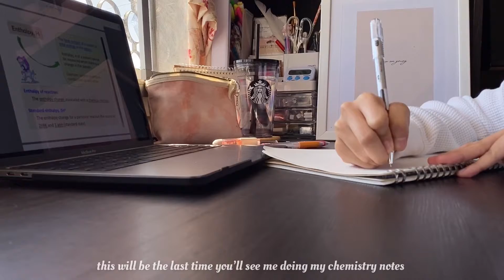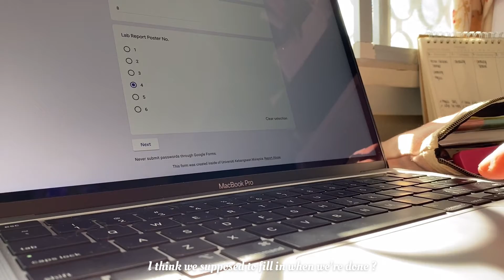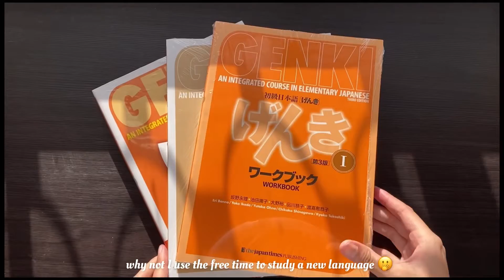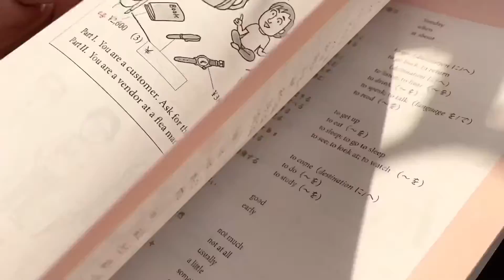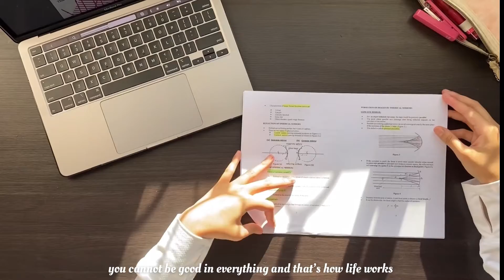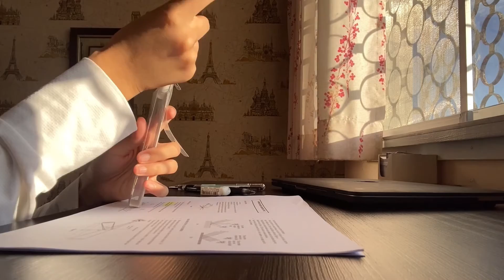study vlog Malaysia:preparing for exam 🤧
Hi Hi ! This week video is another study vlog ( Malaysia ) ✨I hope this video will help you be motivated and productive  😅 Thank you so much for watching ! if you love the video , please hit the like button or subscribe for me to watch more videos . See you on my next video & please comment what video you would like me to do ^^

〰️FAQ〰️
How old am I ?  18 years old
When is my birthday ? 6 November 2002
What’s my location ? Sabah ,Malaysia
What did I use to film this ? iPhone 11 Pro
What did I use to edit this ? iMovie , Inshot & VLLO

Keep going  💕
Xoxo ,
Mysara